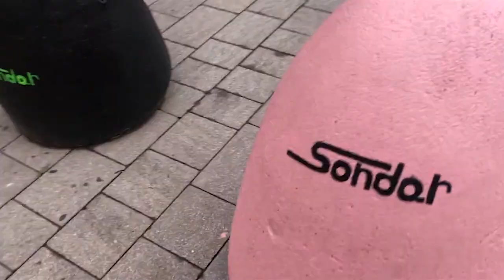BUIO TV | Sondar: La Street Art che colora dissuasori stradali (da Cesano Maderno a Milano)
In questo nuovo episodio di BUIO TV, Gabriele Caimi ci presenta un artista misterioso quanto colorato: Sondar (su IG @Sond_art - Sondart).
L'artista di strada Sondar sta 'colorando le nostre città' grazie alla sua iniziativa: pittura ogni dissuasore stradale/del traffico (in gergo, panettoni stradali) che non sia catarifrangente, dando una nuova vita alle nostre città!

Se sei passato per Milano e Cesano Maderno, non è possibile che tu non abbia notato alcuno dei panettoni stradali pitturati da Sondar. Si contano al termine del 2019 ben 120 dissuasori ora colorati!

RINGRAZIAMENTI
Gabriele Caimi (@GabrieleCaimi)
Luca Ranzani (@LucaRanzaniTV)
Miriam Bertin (@MiriamBertics)
Francesco Beasy di BBRG Family (@FrancescoBeasy)
Oratorio Paolo VI, Seveso (MB) - Progetto Massere